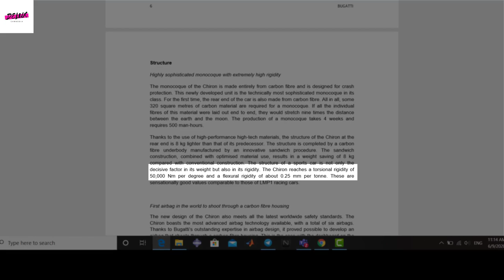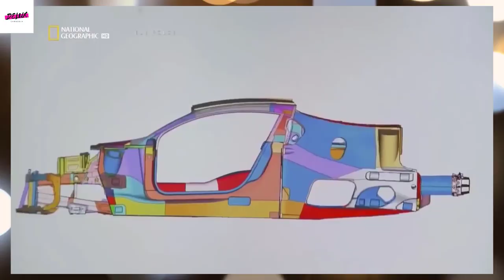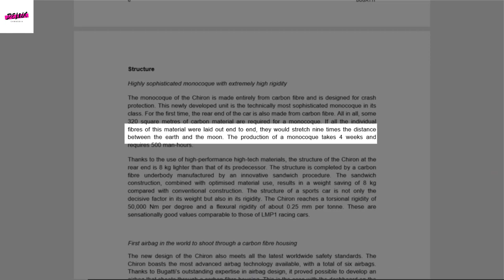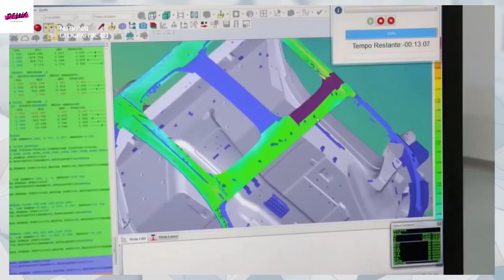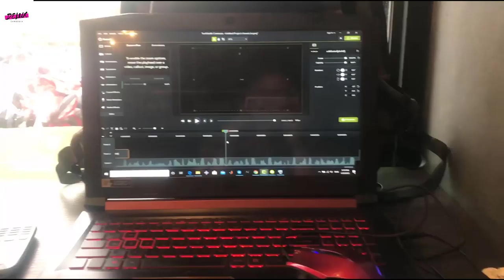មកដឹងពីលក្ខណ:ពិសេសរបស់សាក់ស៊ី Bugatti chiron